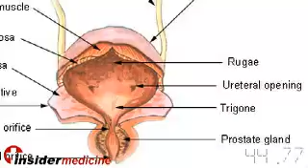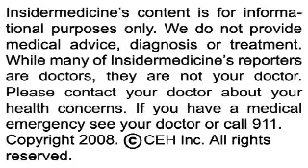Insidermedicine in 60 - May 27, 2008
From Atlanta - Avian flu viruses of the H7 subtype have adapted, at least partially, to more easily invade the human respiratory tract. Scientists examining cases of human infection found that the H7N2 type bound more easily to receptors in the lining of the human respiratory tract, and decreased binding to the receptor cells in birds. While symptoms of H7 viruses have typically been mild, scientists continue to urge the development of vaccines for this subtype.

From Orlando - Men aged 75 to 80 with PSA levels lower than 3 ng/mL can safely discontinue routine prostate cancer screening. In a study of over 800 patients, researchers found that those who died of prostate cancer or had high-risk disease had PSA values exceeding 3 ng/mL. Meanwhile, none of those who were cancer free or had low-risk prostate cancer had PSA levels exceeding this value.

And finally, from Gainesville - A new generation of mosquito repellents appear to be more effective than DEET, the chemical long considered the gold standard of repellents. Researchers studied a class of chemicals called N-acylpiperidines, which are related to the active ingredient in pepper, and found that some were effective for up to 73 days. DEET, which is presently available in liquids, lotions and sprays, only lasts 17.5 days on average.